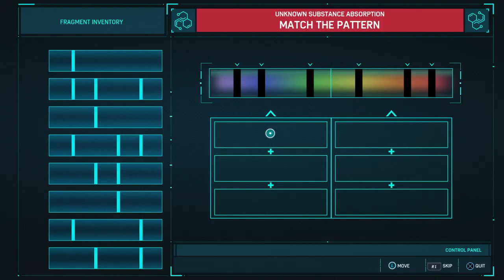Dia Terlalu Menggoda - Marvel Spider-Man Indonesia - Part 2 (DLC The Heist)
Kalo Gak paham tonton terus sampai paham.
Terima kasih , bye.🔥

 If you don't understand, watch until you understand.